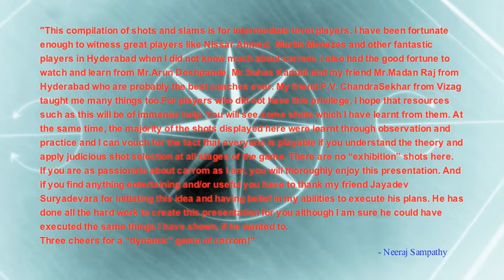Carrom - 10 Slams and 100 Ideas for Dynamic Carrom - Part7 of 12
10 Slams and 100 Ideas for Dynamic Carrom - Part7 of 12